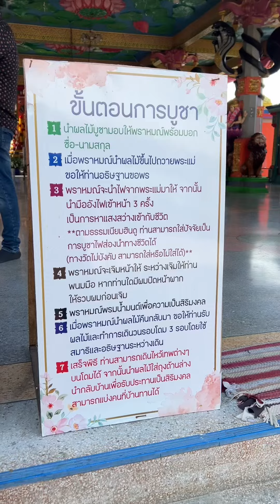พระแม่ทุรคา พระแม่อุมา วัดแขกคลองสี่ พระแม่ลักษมี พระแม่กาลี 🕉️ พระพิฆเนศ วันวินายักจตุรถี